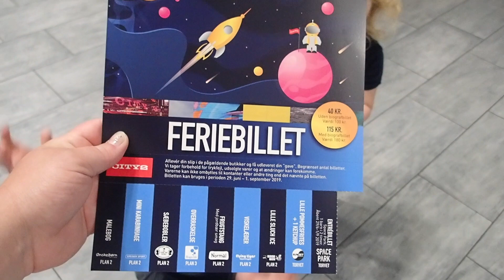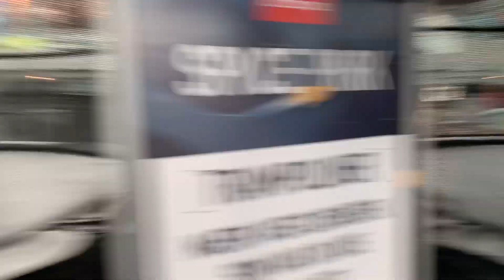City 2 Sommer Ferie Billet 2019